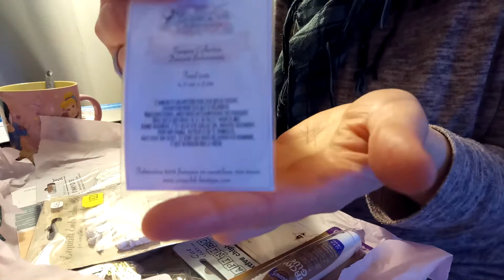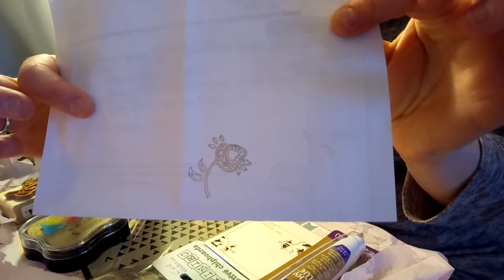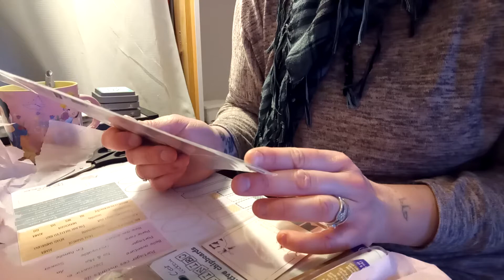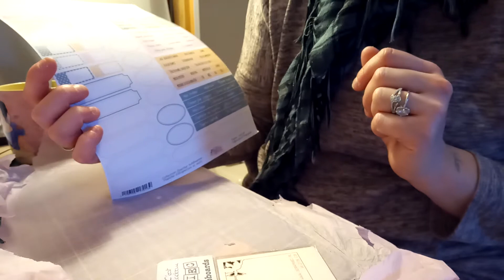Haul scrapdidi { trop happy}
Coucou decouvrez avec moi ma petite commande chez scrapdidi je suis ravie
Voici la lien de la boutique

Merci beaucoup amandine a tres bientot pour une commande dans ta charmante petite boutique. Gros bisous 😘 😘 😘